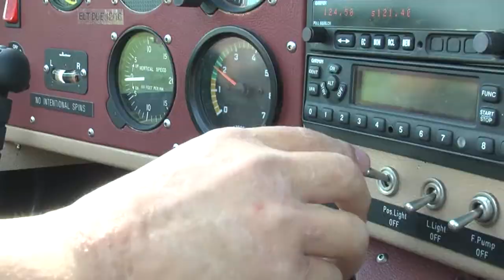WE3 - Central Florida Aerospace Academy (Kathleen High School)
Over 200 booths were on display at the 2013 WE3 Expo. Find the academy that's right for you, and apply now at PolkAcademies.com